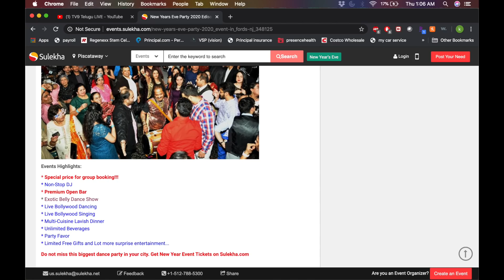Our 2020 NEW YEAR Celebrations in USA 🎉🎉🎉🥳🥳🥳 || KalyaniBoppa || Americalo Ammakutti